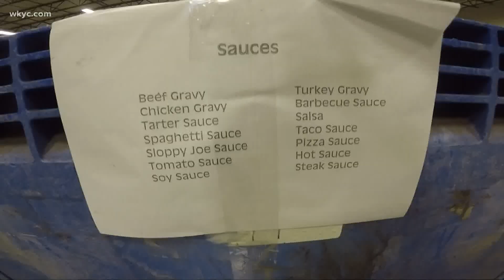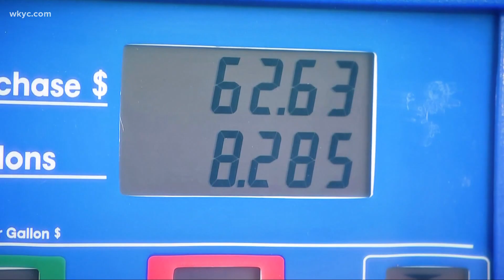Rising prices of food and gas adding pressure to Northeast Ohio food banks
The rising prices of gas and food are putting added pressure on local food banks, many of which are already experiencing increased demand from the pandemic.

At the Greater Cleveland Food Bank, demand has not slowed down. Their weekly Thursday drive-thru food distribution at the Muni Lot in downtown Cleveland has been consistently serving about 2,000 households each week. Jessica Morgan, Chief Programs Officer at the food bank, said they have not seen the need decrease.